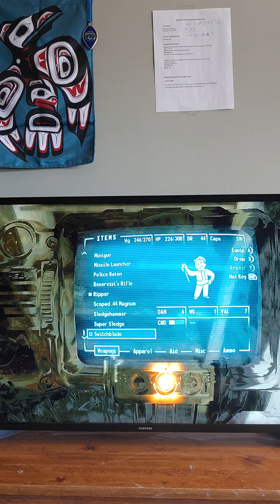Fallout 3 Gameplay DC Area Episode 3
there is alot going on in the capital of DC